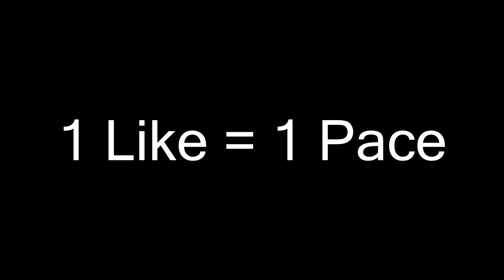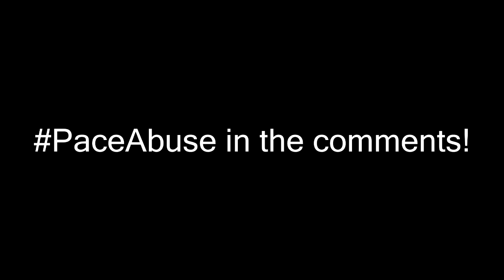THE SLOWEST TEAM ON FIFA 16!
The Slowest Team On Fifa!